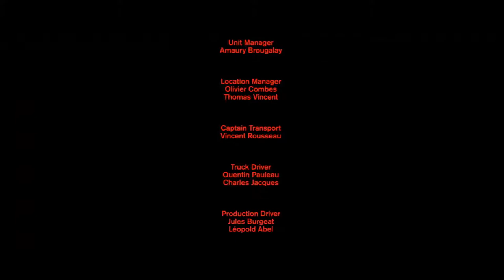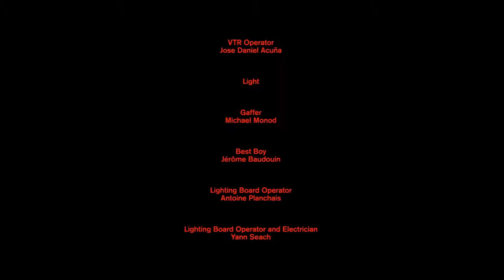Mens Fashion Show Louis Vuitton 2022 (SS22) Paris Fashion Week 👔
Mens Fashion Show Louis Vuitton | Collection: "Amen Break" | Season: Mens Spring Summer 2022 (SS22) collection | Location of the event: Paris Fashion Week 2021 (PFW) | Starring: GZA | Video quality: 1080p (Full HD)

Models: Aashish Thakur, Abdulaye Niang, Ahmed Richards, Amaury Valero, Anden Scudder, Ayden Kyseth Lytle, Babs Bakare, Beamer Samir Garcia, Bodhi Heeck, Branko Roegiest, Caleb Altice, Callum Stoddart, Cloud Modi, Craig Shimirimana, Duot Ajang, Elyas Polat, Finlay Mangan, Hudson Primo, Ian Jeffrey, Ibrahim Sesay, Jacob Gutierrez, Jacob Lepp, Jaheim Scott, Jal Bui, James Baek, James Jin, Javon Cobbs, Jecardi Sykes, Jeehoon Bae, Jeremiah Berko Fourdjour, Jonas Glöer, Joshua Navarro, Julien Saunier, Kai Isaiah Jamal, Karim Turk, Kuya Okai, Kyle Johnson, Leon Dame, Liam Kelly, Luca Luci, Lucas Bin, Lucas Brenner, Lucas Dermont, Luis Paredes, Luke Lenski, Malick Bodian, Malik Anderson, Maurits Buysse, Ole Dautzenberg, Omar Sesay, Omari Phipps, Oscar Fishman, Parker Olson, Queen JT, Razak Salifou, Ruskin Caesar-Kwofie, Solomon James, Tamel Lee, Tedene Parker, Thursday , Trystin Valentino, Viggo Christensen, Wonhee Lee, Youssouf Bamba, Yun Hwiwoong, Zhengyang Zhang